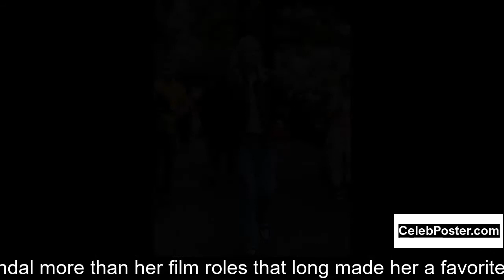Linda Christian biography